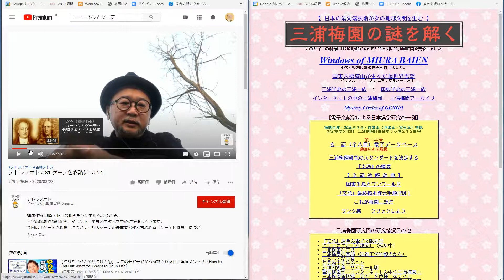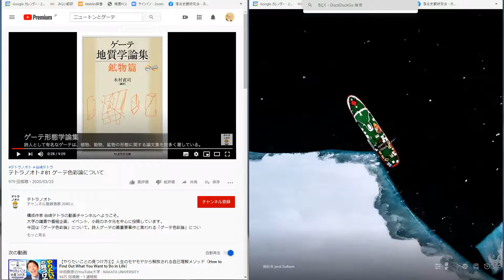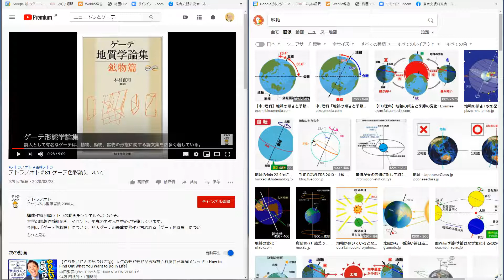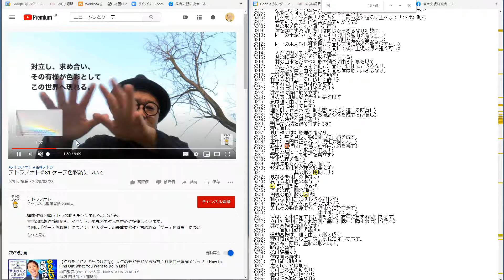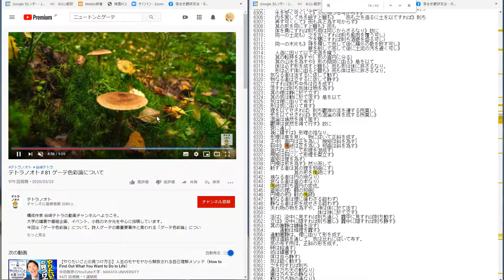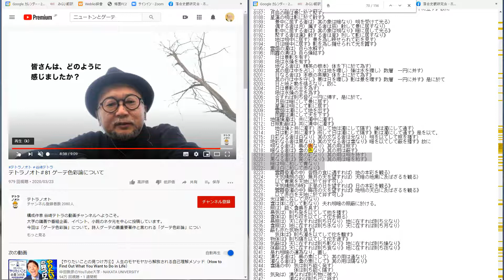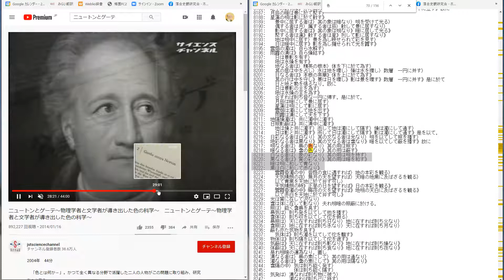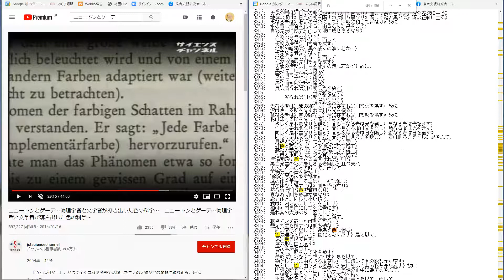梅園とゲーテの形態論・色彩論の比較研究が必要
梅園とゲーテの形態論・色彩論の比較研究は、これまでまったく為されておりません。共通性に気づいた人すら居りません。これからの研究課題です。